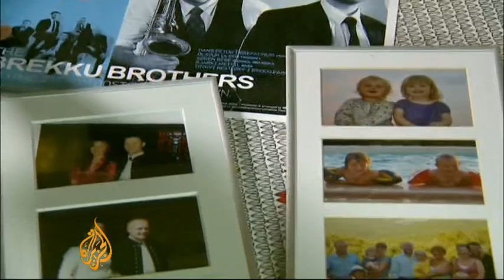Faroe Islands fear dip in population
The Faroe Islands are one of Europe's most remote territories.

Only 48,000 people live on the islands in the northern part of the Atlantic Ocean.

The biggest problem the government faces is how to convince its young people to stay.

Al Jazeera's Barnaby Phillips reports from the Faroe Islands.